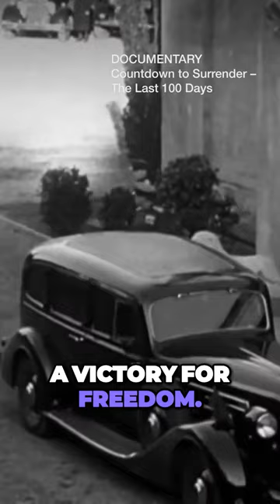Churchill's hope for freedom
Churchill envisions victory over Hitler as a triumph for freedom but anticipates challenges if Stalin asserts dominance in Eastern Europe, suggesting a prolonged struggle for freedom in that region.

Documentary: Countdown to Surrender – The Last 100 Days | Ep. 1